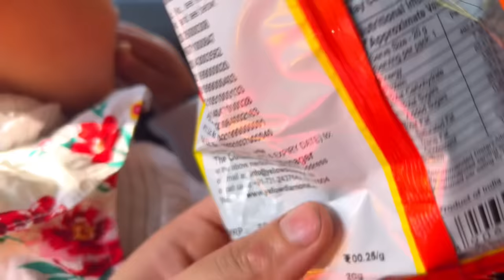Maine Apni Diet Mai Kuch Changes Kiye Hai | Ghar Aate He Biriyani Khayi | OMAD Diet Routine Vlog